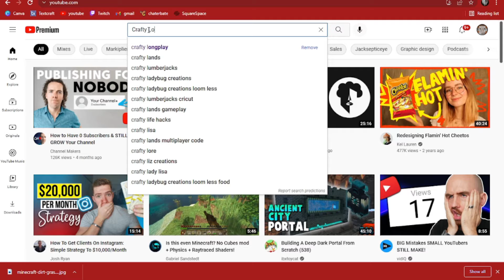What the Craft Vlog: Channel Update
Where Have I Been? What's Happening with the Channel?
Time for a Channel Update!